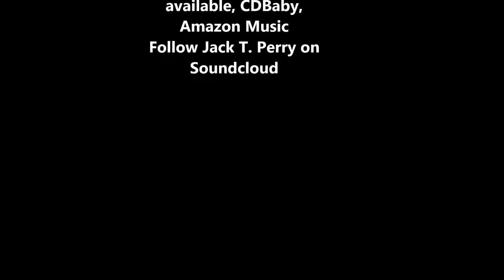Thunder Studio Onslow County NC..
Recording On line Drum Tracks..Check out Thunder Studio-Onslow County, Jack T. Perry or google Jack T. Perry Drums... Working with Musicians on Line..